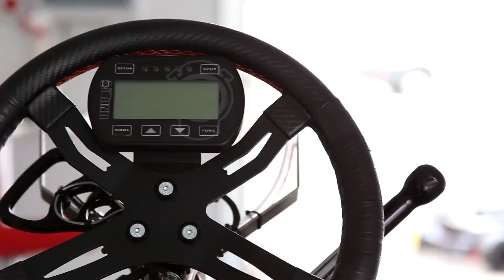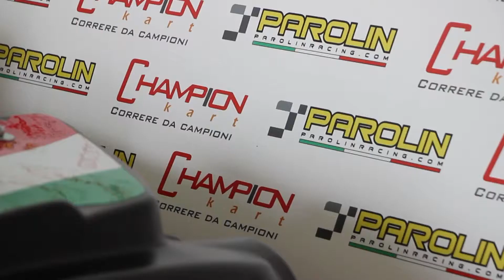PAROLIN RACING KART: ITALIAN QUALITY GLOBAL EXPERIENCE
PAROLIN RACING KART: ITALIAN QUALITY GLOBAL EXPERIENCE. Tecnologia, qualità e passione: sono questi i marchi di fabbrica della Parolin Racing Kart, dal 1986 in prima fila al servizio del kart